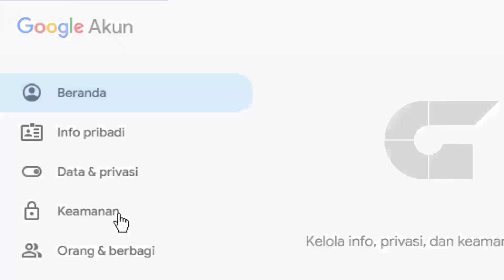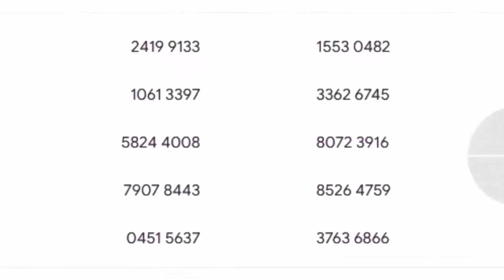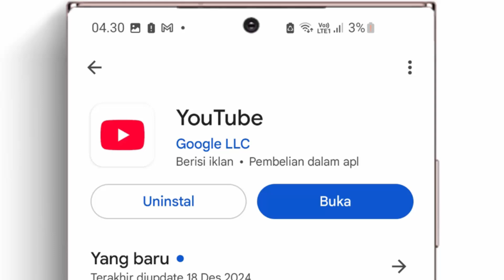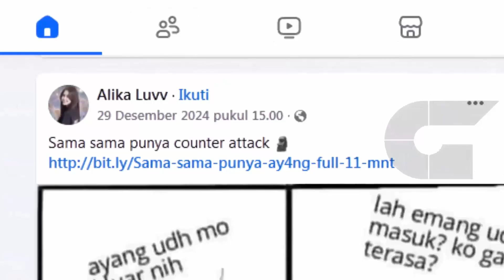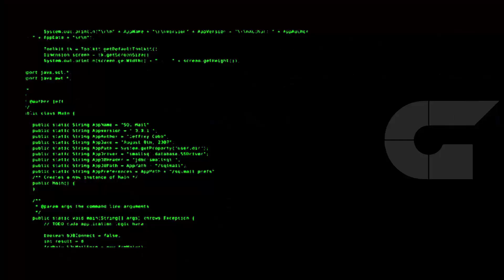13 Cara Mengamankan Akun YouTube & Anti Hacking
Langsung mulai tanpa opening, 13 cara untuk mengamankan akun YouTube. Aman dari lupa sandi, kode verifikasi , HP hilang dan anti dari hacking

Google Senter:
Informasi dan tutorial seputar akun Google.

Semua disajikan secara lugas tanpa bertele-tele. Langsung tonjok tanpa banyak gaya.